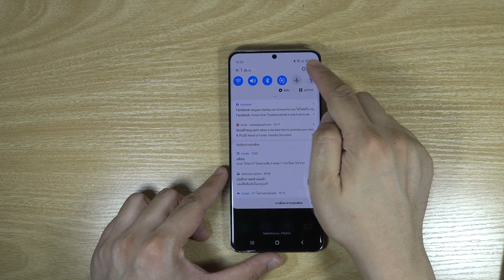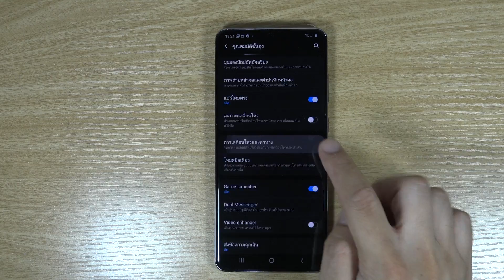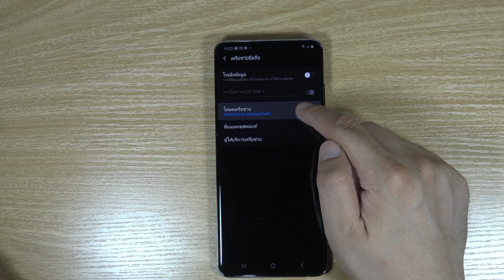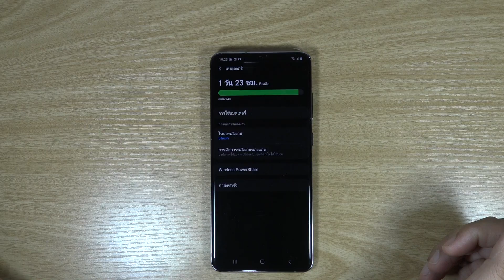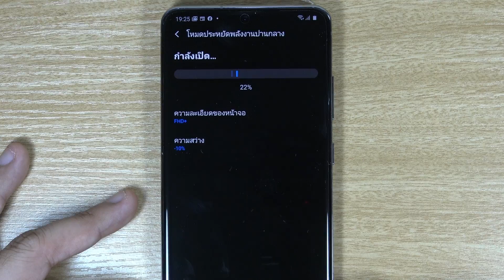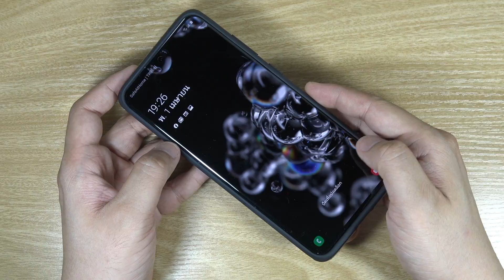How To EP 16 : รวมวิธีปิดฟีเจอร์กินไฟของ Samsung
Samsung Galaxy S20 Ultra เป็นอีกมือถือรุ่นหนึ่งที่น่าสนใจ แต่ว่าหลายคนบอกว่ามันกินไฟ และทำให้แบตฯหมดเร็ว เรามาดูกันว่า มือถือรุ่นนี้จะมีฟีเจอร์ไหนที่ควรจะปิด ณ ตอนนี้บ้างและทำอย่างไรให้แบตเตอรี่หมดช้าสุด